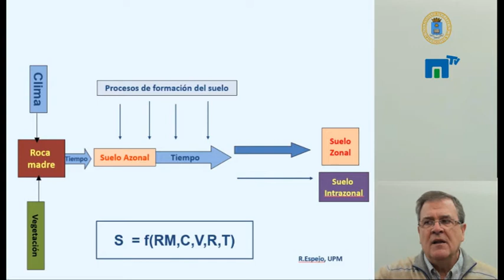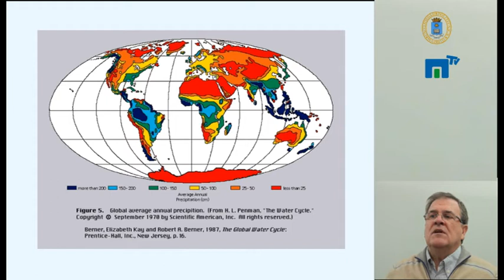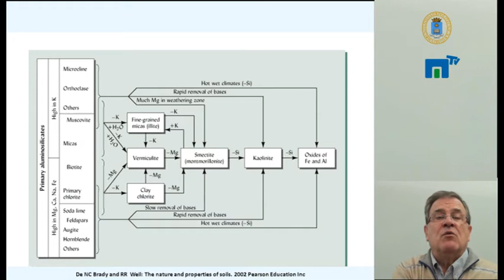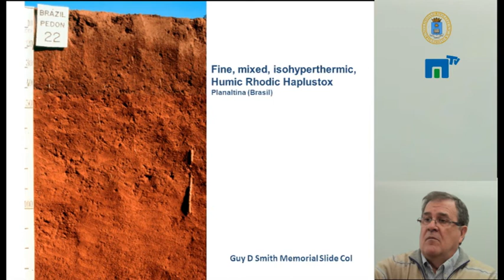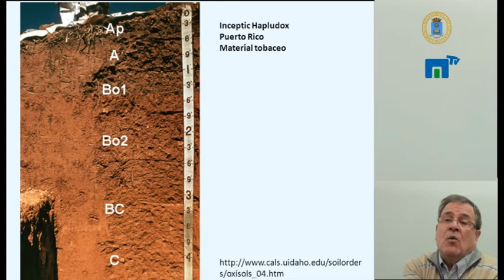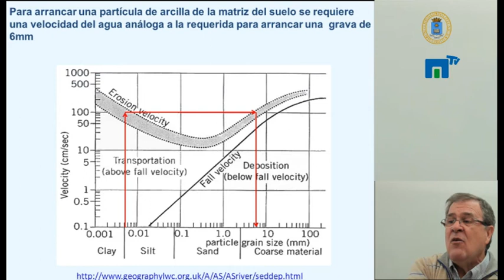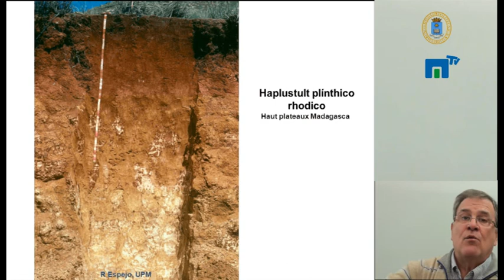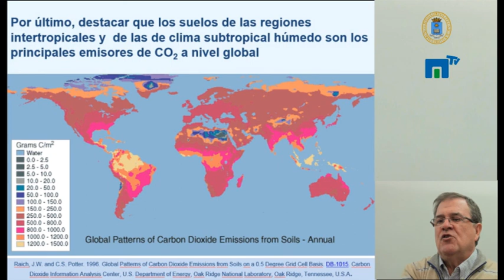Los Suelos Tropicales II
"Condicionantes climáticos de los suelos intertropicales".
Exposición impartida por el profesor Rafael Espejo Serrano del Departamento de Edafología de la E.T.S.Ingenieros Agrónomos de la U.P.M.